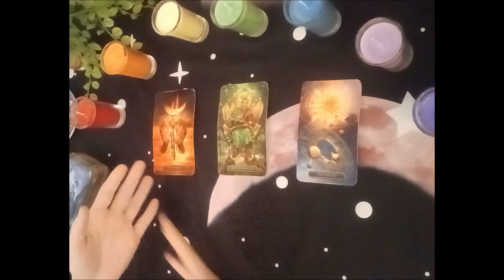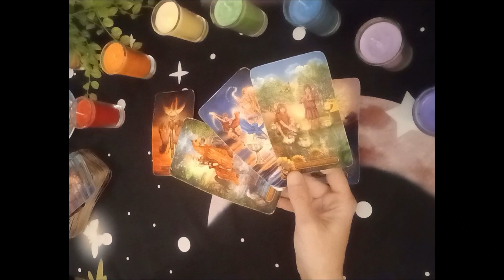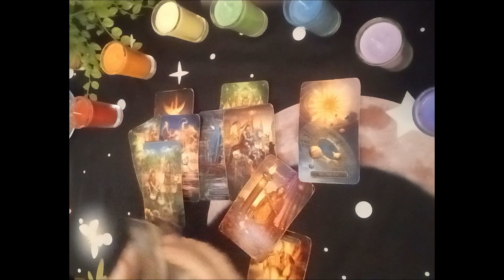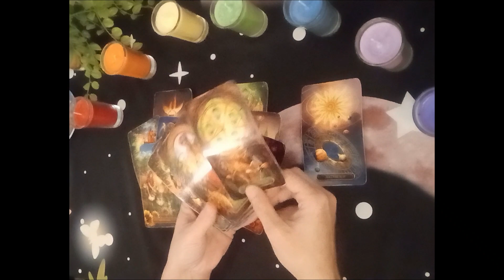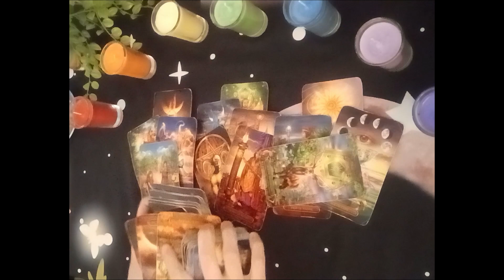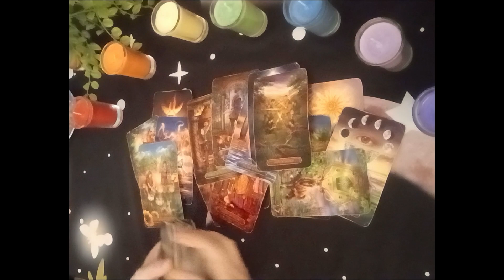Leo Tarot 🤤Addicted To You...😏💗They Wanna See You....Can't Let U Go...Immediate Future🔮🔮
OR

or

DECKS USED
Gilded Tarot: Ciro Marchetti
Everyday Tarot
The Light Seer's: Chris-Anne
Gilded Tarot Royale:  Ciro Marchetti/ Barbara Moore
Mermaid Tarot: Leeza Robertson
Angel Answer Oracle:  Radleigh Valentine